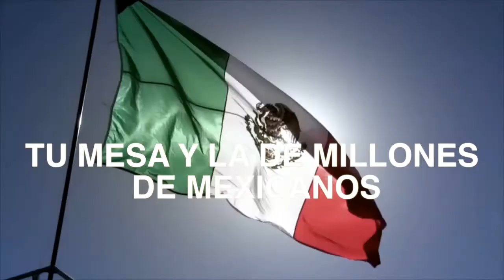¿Te has preguntado que hay detrás de tus platillos favoritos?